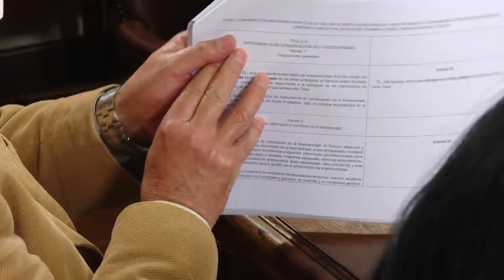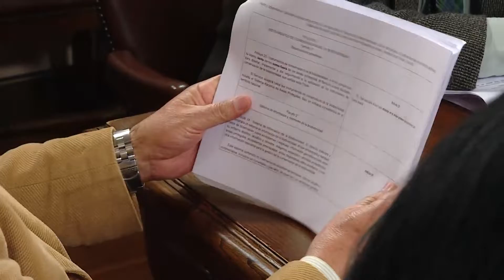Avanza votación particular sobre Servicio de Biodiversidad y Áreas Protegidas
La Comisión de Agricultura continúa con la votación de la iniciativa que crea un servicio público enfocado en la protección de la naturaleza terrestre y marítima en el contexto de la crisis climática.